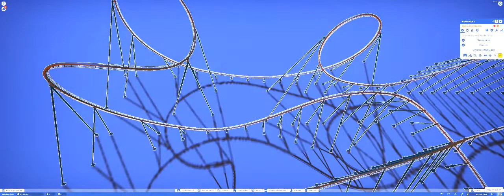Planet Coaster - B&M Hyper Twister Joe Rogan 1